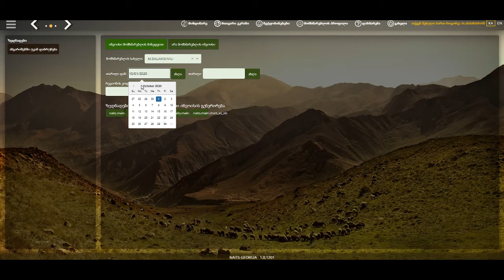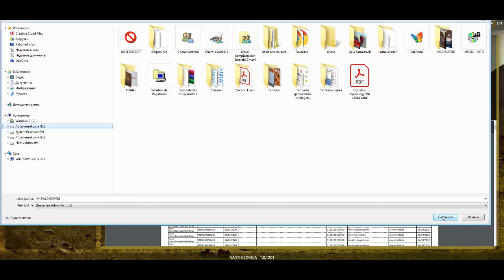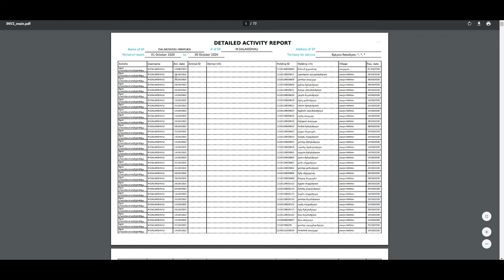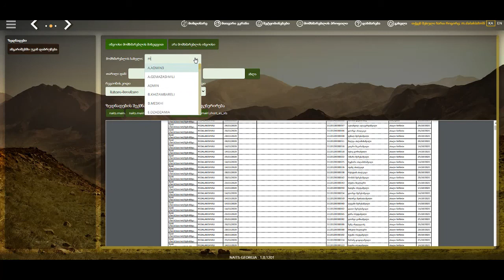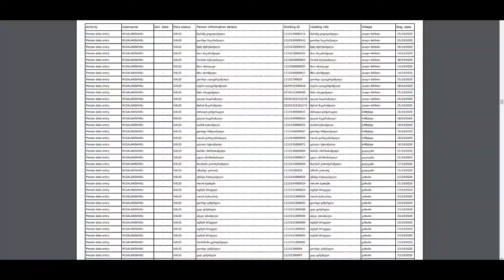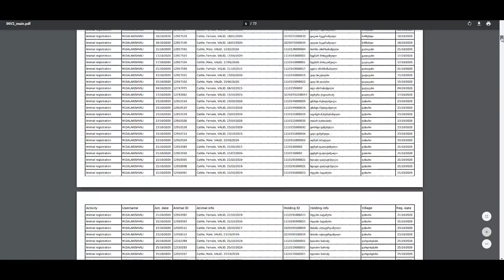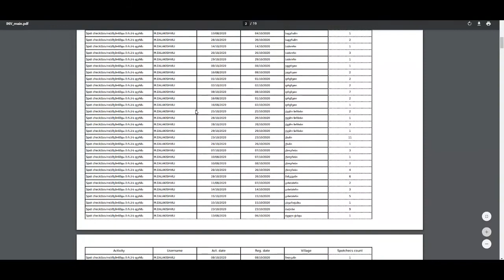NAITS - რეპორტების ამოღება მონაცემთა ბაზიდან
მომხმარებლებისთვის:რეპორტების (ანგარიშების) ამოღება მონაცემთა ბაზიდან.